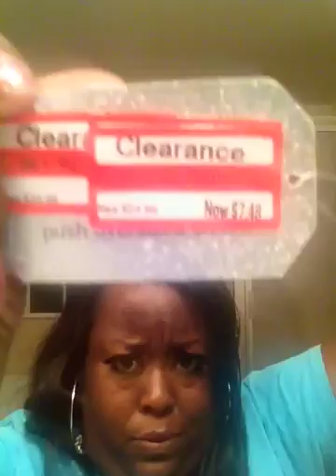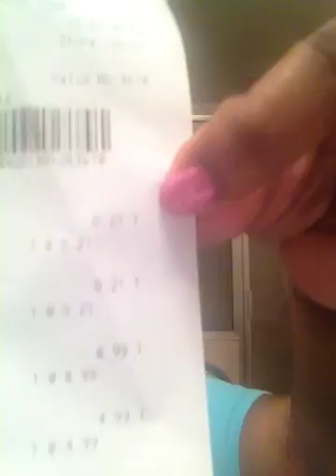Collective haul pt. 2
Old navy, target. Amazing deals at old navy as low as $0.21 :)